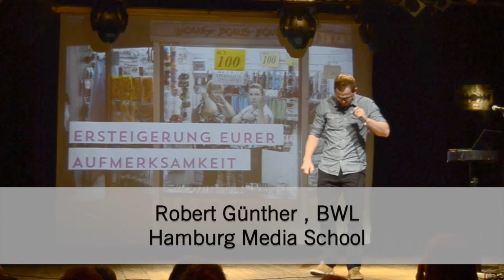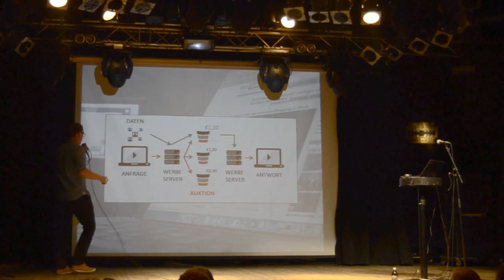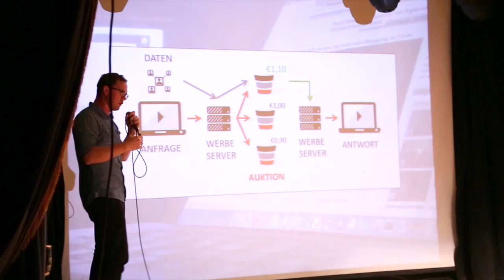Onlinewerbeauktionen - das verbirgt sich hinter dem Video-Buffering (Science Slam Hamburg)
Bevor man ein Online-Video abspielen kann, kommt auf manchen Seiten Werbung. Und vor der Werbung "buffered" das Video einige Sekunden lang. Das liegt allerdings nicht daran, dass es lädt - während dieser Zeit findet eine vollautomatische Onlineauktion mit den Daten der Nutzer statt. Robert Günther erklärt was genau dabei passiert.

(Science Slam Hamburg, Uebel & Gefährlich, 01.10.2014)